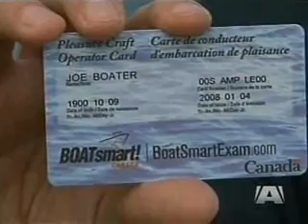Boating Safety Equipment - BOATsmart!.wmv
Make sure your boat and boating safety equipment are in good working order before heading out on the water. BOATsmart! Canada wants all boaters to be safe and have fun boating. Remember to carry your BOATsmart! Card with you whenever you are operating a boat.